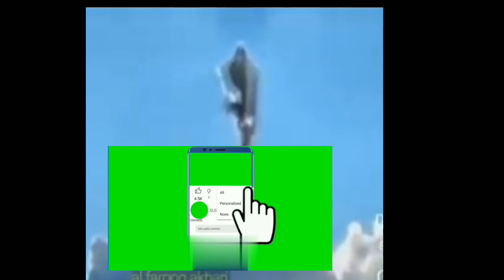yah Dekho Aasman Se uttara dajjal Sach Jaane Kya Hai| الجزائر میں اترا دجال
doston kaise ho doston is video ke andar aap dekhenge ki Jis ko bataya Ja Raha Hai Ki Aasman Se Jaal Utra hai is video ki sacchai aur Hakikat Samne a gai doston is video ke andar aapko Puri Jankari Milegi aap is video ko Dekhen aur is video ko Jyada Se Jyada share Karen isliye ke Sabko yah Jankari aur yah Hakikat Maloom Ho Jaaye ki is video mein kya sach hai aur kya Jhooth hai aur Hamare is YouTube channel ko bhi Jarur subscribe Karen